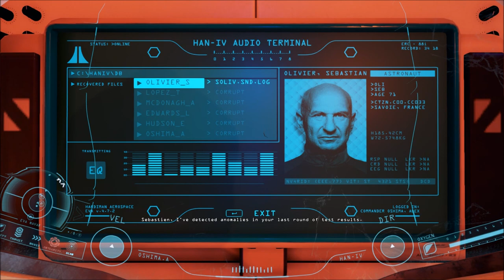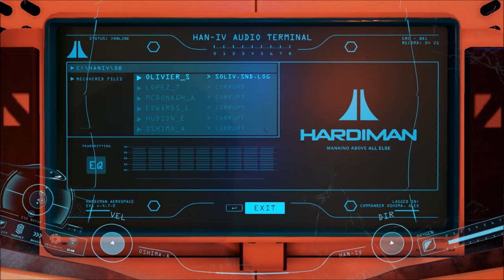Let's Play Adr1ft (Blind), Part 15 of 17: HAN-IV Spire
(Part 3 of 5) We continue searching through the wrecked remains of Mobilis, looking for the backup terminal. Also, some audio logs and a broadcast concerning Olivier. And another dead astronaut.